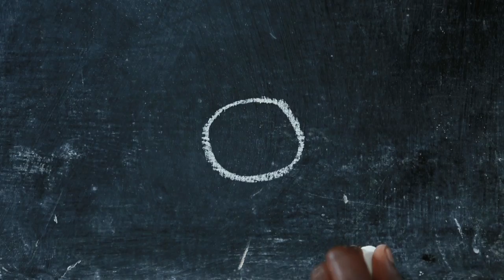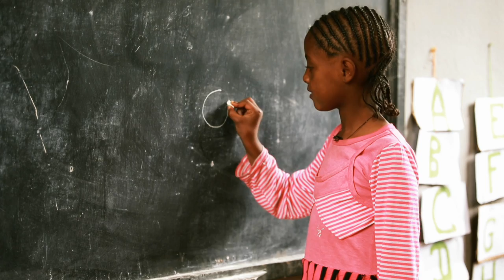Talking about fortifying Africa’s future with John Green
Can you draw a circle? Millions of kids who are stunted from malnutrition can’t complete this simple task because their brains and bodies didn’t develop as they should. But fortifying cooking oil, flour and other staple foods with essential nutrients are helping kids get the nutrition they need.